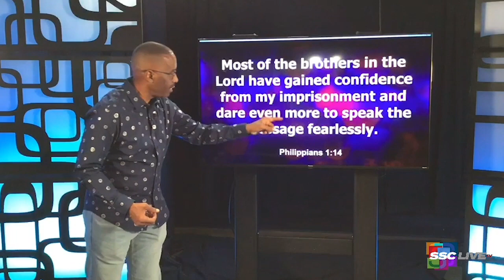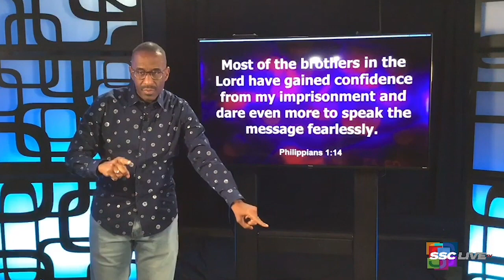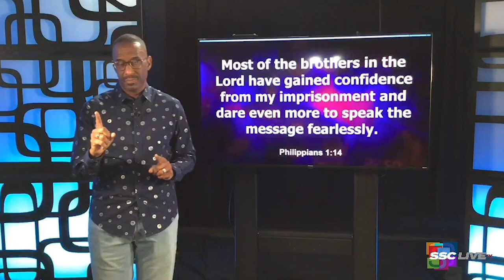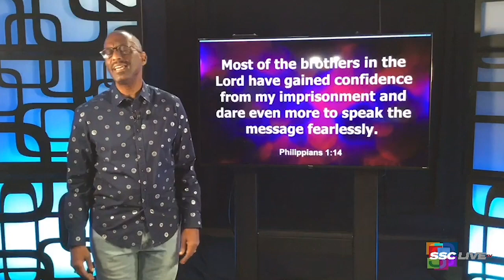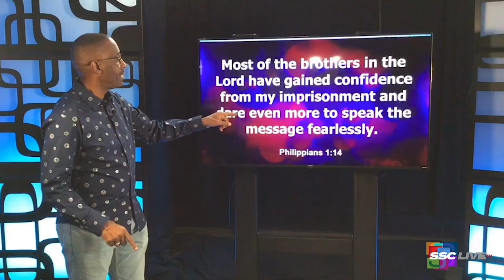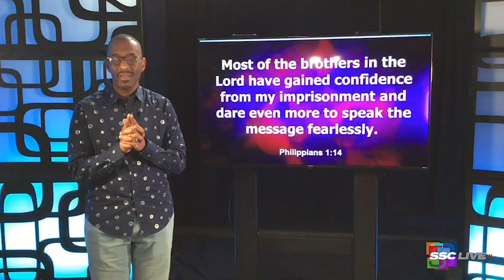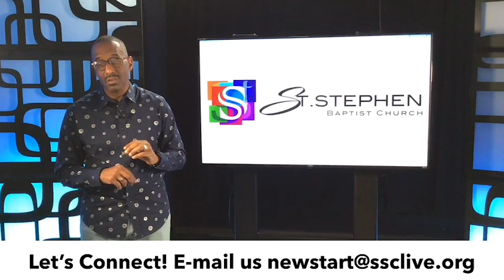Powerful Points to Ponder Revisited - Lead Vs. Leadership Part 3 - 12.8.2021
As Rev. Dr. Kevin W. Cosby continues his lessons on leadership he tells us that Courage is Contagious.